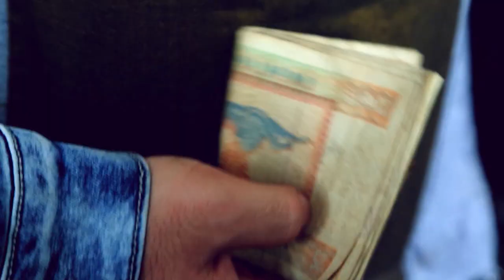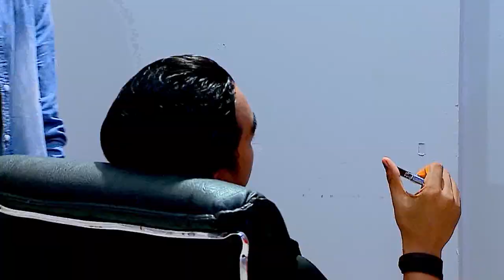တစ်ဦးက မေတ္တာ တစ်ဦးက စေတနာ (ဟိုတုန်းက ကက်ဆက်ခွေဇာလမ်းများ)